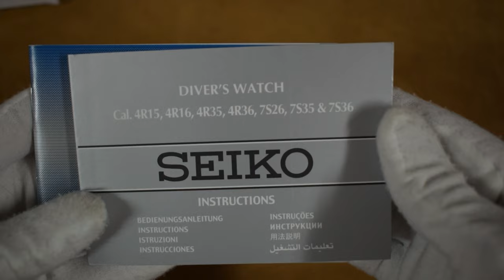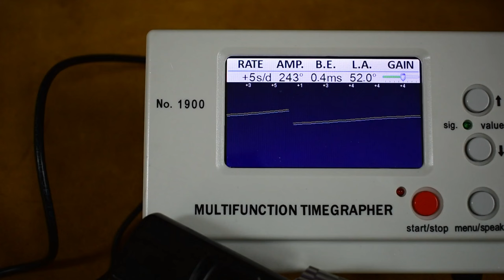Bueno Bonito y Barato Seiko SNXS77 🗾🗻🇯🇵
Medidas de este reloj:
37mm de diámetro
43mm de largo
12mm de grosor

Bienvenidos, en esta ocasión vamos a ver en detalle este gran seiko y así descubrir que lo que hace tan famoso

El seiko snxs77 pertenece a la familia de seiko 5, el primer seiko 5 se lanzó en el año 1963, que despúes daría lugar a una gran gama de versiones diferentes
Los seiko 5 se idearon para ser los caballos de batalla de la marca, por esto debian soportar lás más exigentes condiciones, desde su buena resistencia al agua pasando por un casi nulo mantenimiento del movimiento.
Todos los seiko 5 debian reunir estas características:
• Gran Resistencia
• Movimiento automático
• Calendario con día y fecha
• Resistencia al agua
•  Y Corona protegida

Si me sigues lo verás antes